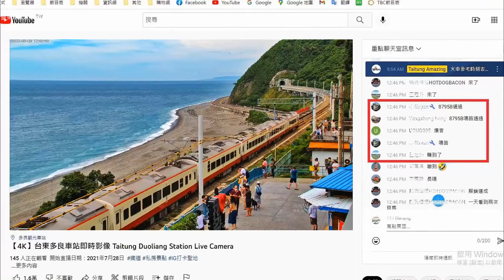【台東多良車站】2022/06/09 （am.07:05貨列7802、am.10:43紅斑馬8795逆行、pm.12:45紅斑馬8795B順行、pm.16:30貨列7801）。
影片來源：臺東縣政府交通及觀光發展處建置。
拍攝日期：2022/06/09 am.06:00~pm.19:13 Live Cam（am.07:05貨列7802、am.10:43紅斑馬8795逆行、pm.12:45紅斑馬8795B順行、pm.16:30貨列7801Live Cam。
秀泰時段：2:06、3:26。